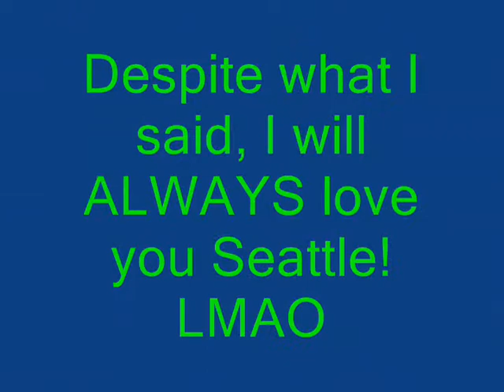Crybaby Community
A Halo commentary with me ranting about my scene.